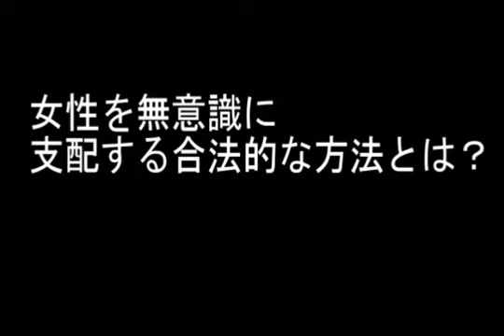【恋愛Q&A9】98%の男が見逃している、女性を完全に支配し服従させる２ス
さらに詳しいトークスクリプトを、あなたにお渡しします。⇒
【恋愛Q&A9】98%の男が見逃している、女性を完全に支配し服従させる２ステップとは？